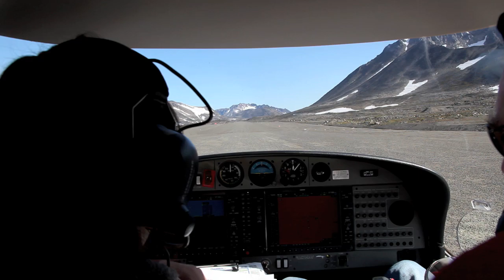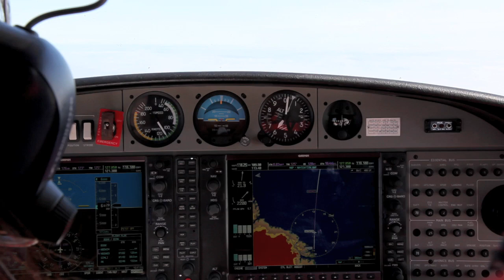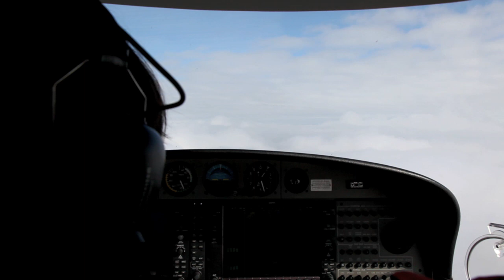Greenland to Iceland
Combined some scenes together from our trip with the Diamond DA40 from Kulusuk Greenland to Reykjavik Iceland.

EDIT 2020: A fresh modernised version of the background music can be listened

Pilot on this leg: Karoliina Salminen
Camera: Canon EOS 5D mark II + 24-105 1/4L IS USM
Original video format: HD 1920x1080p
Editing: Mac
Camera-woman: Kate Alhola
Editor: Karoliina Salminen